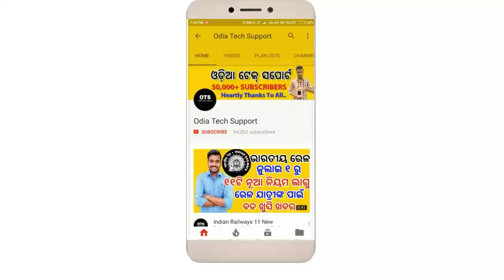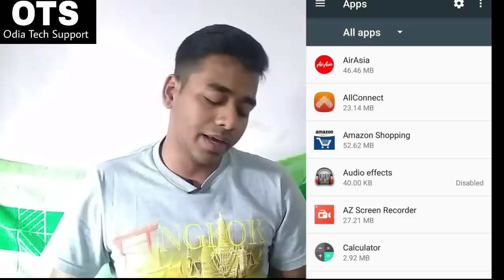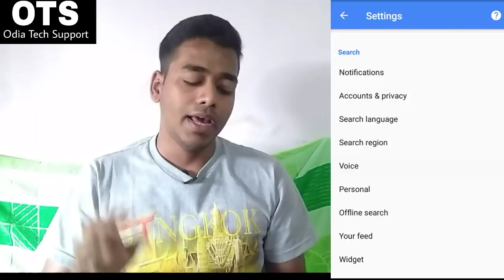ଅତିଶୀଘ୍ର ଫୋନ୍ ରେ ଥିବା ଏହି ୩ଟି ସେଟିଂସ କୁ ବଦଳାନ୍ତୁ, ଗୁଗଲ୍ ର ନଜର ରୁ ବଞ୍ଚନ୍ତୁ | Odia Tech Support | OTS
ଜୟ ଜଗନ୍ନାଥ,

JAY JAGANNATH